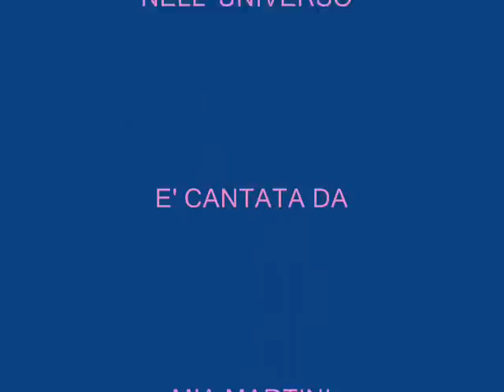Loredana Cannata e Samuel Peron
video musicale di Amalia Sara